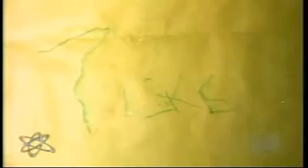Wenn Geister Angreifen Part 6